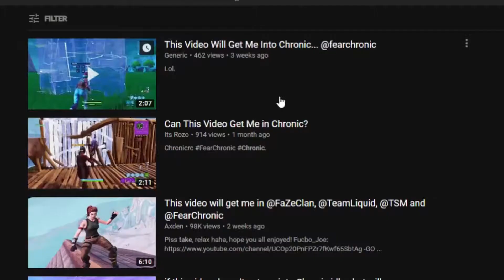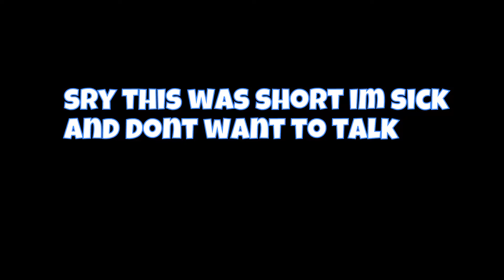This will get me into Faze Clan...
SMASHHHH that like button cus im joining faze